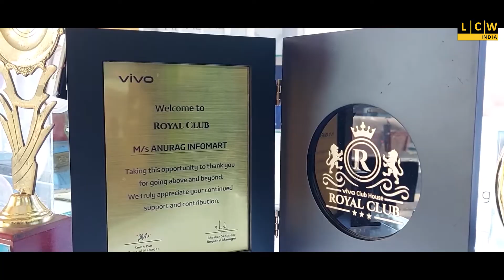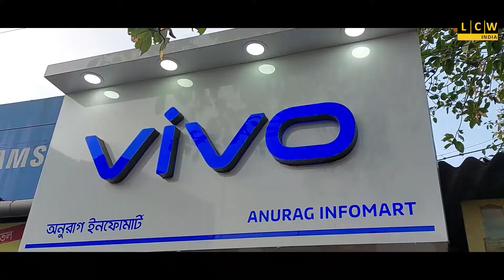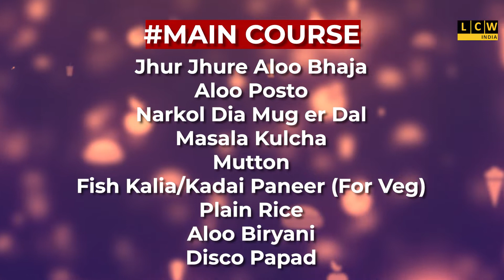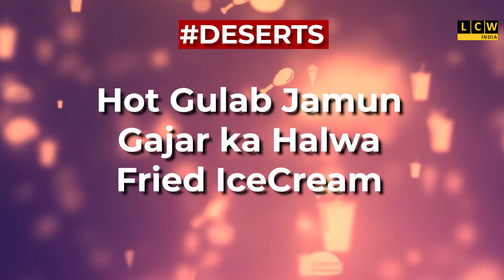উসু মার্শাল আর্টের স্টেট গেমসে কালনার ১৪ জন খেলোয়াড়